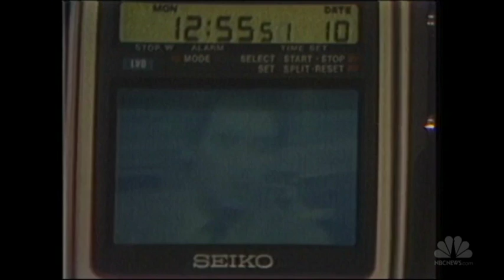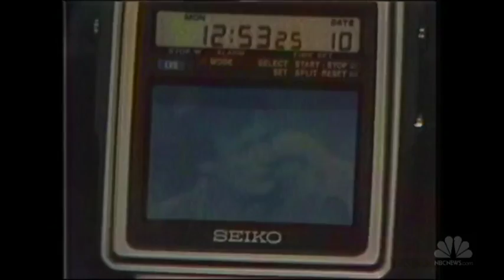80s Flashback: When TV Watches Were All the Rage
Long before the Apple Watch, gadget-lovers of the 1980s were armed with a hot, new fad: the tiny TV.